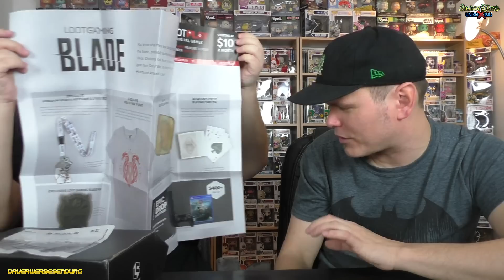LOOTGAMING - November 2018 - feat. Chriss Tainment - Silent Mike Unboxing #365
*1 - Ihr sucht Figuren und Nerdstuff? Dann nutzt gerne meinen Reflink und erhaltet bei Eurer ersten Bestellung 10% mit dem Code: mike18

Hier könnt Ihr mich supporten...

Music ⓒ - Twin Musicom
Music ⓒ - Audionautix